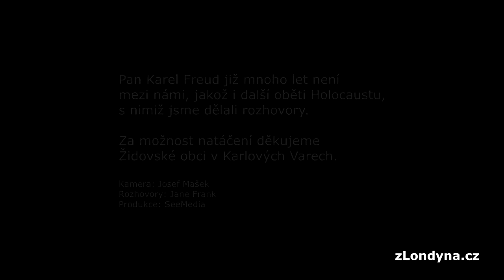"Šil jsem nám palčáky, abychom nezmrzli, ale Nacisti nám je zakázali," vzpomínal Karel Freund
Den obětí Holocaustu. Svůj příběh z pracovního nacistického tábora vyprávěl Karel Freund z Karlových Varů.